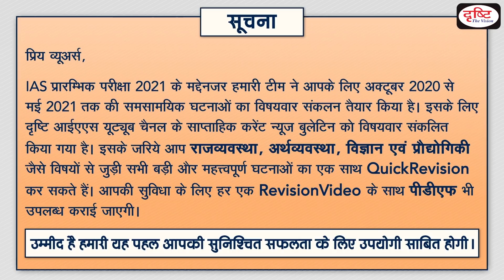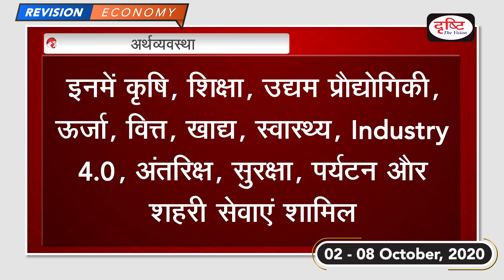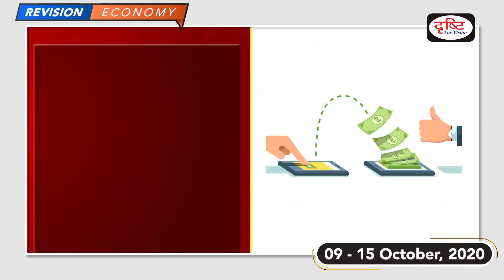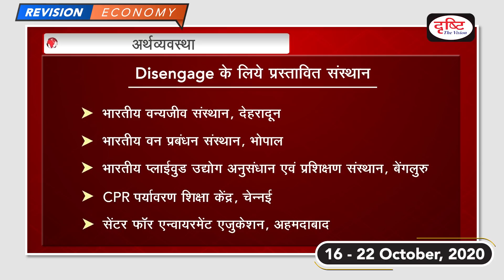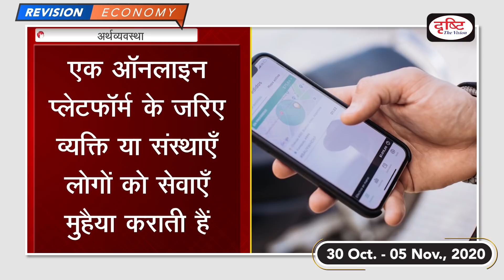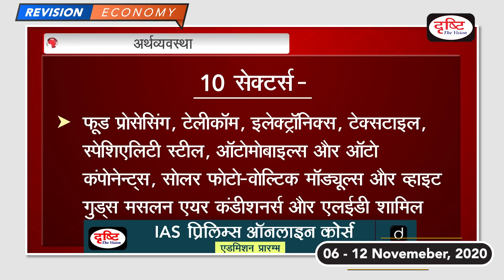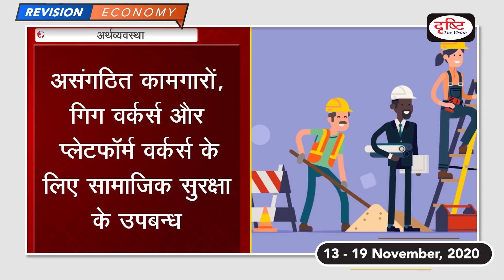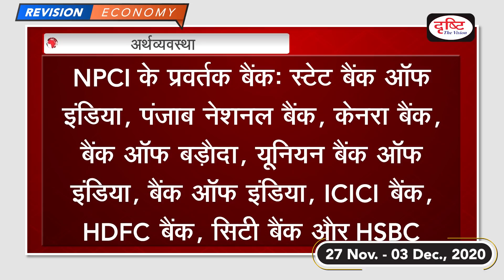Current News Revision for Economy (October 2020 - November 2020)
1. Current News Bulletin Revision

2.  Economy October to November 2020

3.  Important News Related To Economy

प्रिय व्यूअर्स, दृष्टि आईएएस आप सभी के पसंदीदा कार्यक्रम करेंट न्यूज के रिवीजन की सीरीज शुरू कर रहा है। यूपीएससी की प्रारंभिक परीक्षा हो या राज्य लोकसेवा आयोग की परीक्षाएँ करेंट अफेयर्स की महत्त्वपूर्ण भूमिका है। इसमें भी बीते साल के करेंट अफेयर्स की तैयारी बेहद जरूरी होती है। इसी जरूरत को समझते हुए हम पिछले एक साल के करेंट अफेयर्स को विषयवार संकलित कर रहे हैं। जिससे आपकी तैयारी करेंट अफेयर्स के फ्रंट पर मजबूत हो सके। इस कार्यक्रम को हमारे यूट्यूब चैनल पर हर बुधवार और शुक्रवार सुबह 8 बजे देखना न भूलें। इस कार्यक्रम की अलग प्लेलिस्ट तैयार की गई है। आप इस प्लेलिस्ट पर जाकर कार्यक्रम को देख सकते हैं। हम अक्टूबर 2020 से लेकर मई 2021 तक पब्लिश हुए सभी बुलेटिन्स को विषयवार पेश करेंगे। करेंट न्यूज बुलेटिन में हम आपकी सुविधा के लिए खबरों को निम्न विषयों में बाँटकर पेश करते हैं- • राजव्यवस्था • अर्थव्यवस्था • विज्ञान एवं प्रौद्योगिकी • पर्यावरण एवं पारिस्थितिकी • अंतर्राष्ट्रीय संबंध • कला एवं संस्कृति • राज्य विशेष • विविध रिवीजन सीरीज को भी इन्हीं विषयों के तहत तैयार किया गया है। करेंट न्यूज बुलेटिन को हमारे यूट्यूब चैनल पर 30 जून 2018 से लगातार हर शानिवार सुबह 10 बजे प्रसारित किया जाता है। इसमें हम बीते सप्ताह की बड़ी खबरों को लेकर आते हैं। हम उन्हीं खबरों को शामिल करने की कोशिश करते हैं जिनसे आपकी परीक्षा में सवाल बनने की उम्मीद हो। अब तक प्रसारित हुए सभी बुलेटिन्स को आप इस लिंक बुलेटिन की प्लेलिस्ट का लिंक...पर जाकर देख सकते हैं।

शुभकामनाएँ और धन्यवाद टीम दृष्टि।

1. Videos by Dr. Vikas Divyakriti To

2. The Point- Short Notes

7. To The Point- Special

15. Concept Talk- By Dr. Vikas Divyakirti

16. GS Mains Paper Discussion- 2019

20. How To Fill D.A.F (Mains Form)

21. Answer Writing Tips (by Dr. Vikas Divyakirti)

24. Indian Economy- Target PT 2019

25. G.S. Mains Paper Discussion- 2018

26. Hindi Literature Paper Discussion- 2018